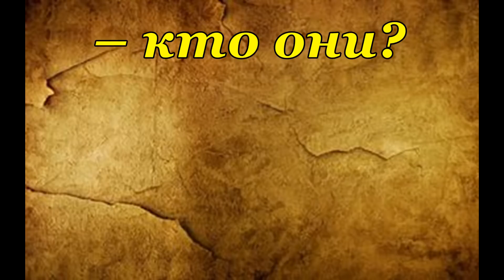Три библейских волхва – кто они?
Кто такие три библейских волхва? Откуда они родом?
Неожиданный поворот в библейской истории!!!